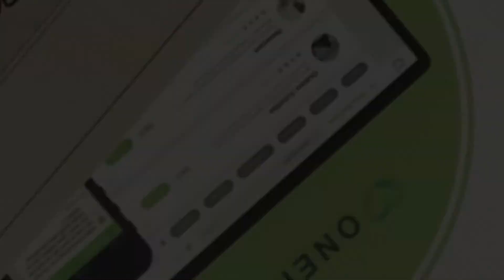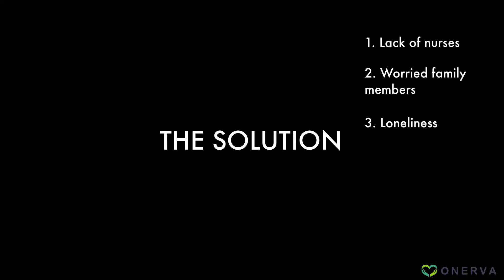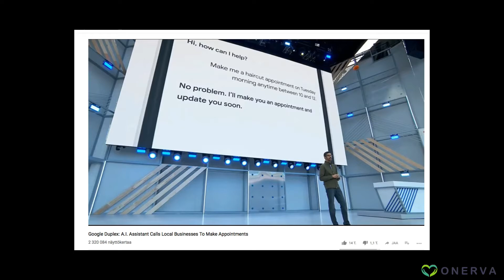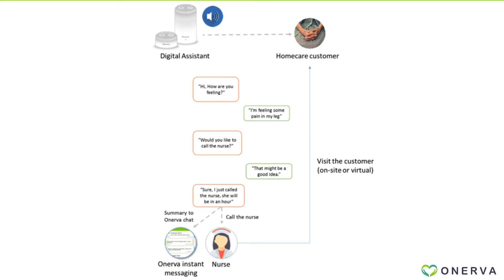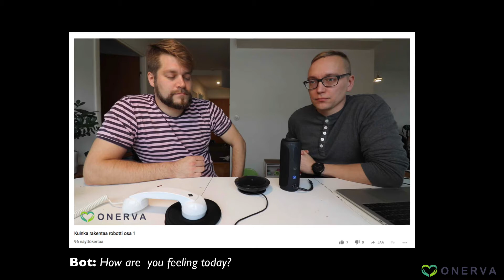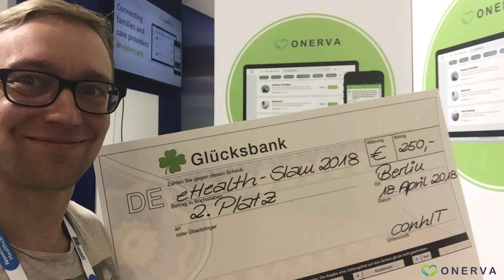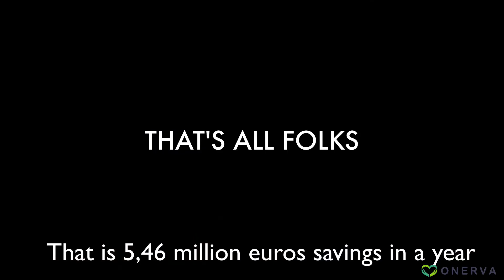Onerva Virtual Assistant for eldercare 2018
Onerva-bot is a social robot or voice-controlled digital assistant for eldercare.

In this video we go through the following:

1. THE VISION: how we want to make sure our aging loved ones can stay safe and live in their homes as long as possible

2. THE CHALLENGE: growth of aging population has already created huge problems in aging countries: a.) lack of nurses means lack of care, b.) worried family members c.) inability to use digital services d.) loneliness.

3. THE SOLUTION: we present our voice-controlled digital assistant that can have actual conversations with aging homecare customer and understand the context of the speech.

This will revolutionize homecare and it will give 24/7 safety and companion for homecare customers.

4. THE MARKET: Global homecare market is estimated to grow up to 500 billion dollars in 2025.

Our target market is homecare and first we focus smaller language areas like DACH-countries and Nordics.

Realistic target for next 3 years is 48 million revenue / year.

5. THE BUSINESS MODEL:

We have subscription model i.e. monthly fee, starting from 19,90e/month/homecare customer. We sell our bot B2B to homecare provider.

6. THE TRACTION:

We have existing product (developed since 2014), an instant-messaging service for nursing homes and homecare.

We are currently used in over 10 cities in Finland and it's usage is expanding rapidly. We have individual users in Sweden, Germany and US.

100 000 euro pre-seed funding was acquired from Switzerland (08/2017) and then we gathered 62500 euro public funding.

We have been in several accelerator/incubator programs and won few prizes along the way.

7. THE MONEY i.s. FUNDING NEED

We are starting a seed-round which we close Q1/2019. The target is 500 000 euro.

8. THE TEAM is combination of deep tech/AI/ML expertise (+15 years) and eldercare experts. We have 1 PhD, 3 MSc, 2 serial entrepreneurs (1 successful exit)  and strong connections to pharmaindustry through our investor.

9. THE VALUE PROPOSITION: How we will make money the our customers. In the video we will show one example where a small city can save 5,46 million euros per year via our Onerva-bot.